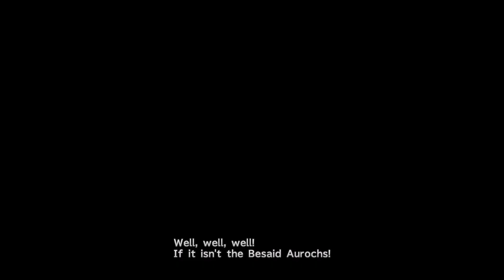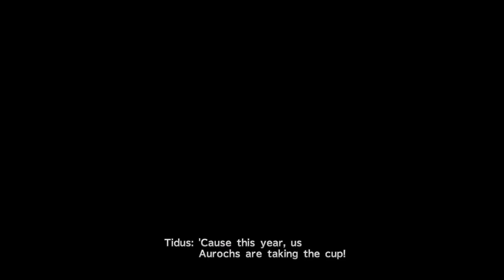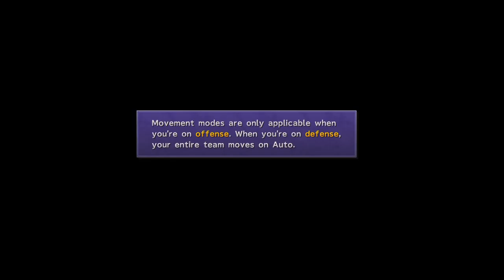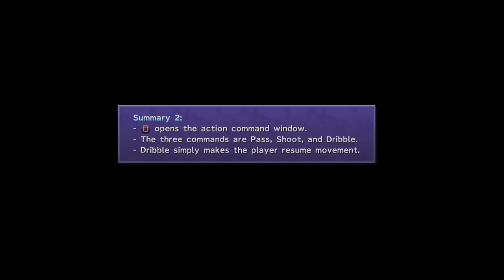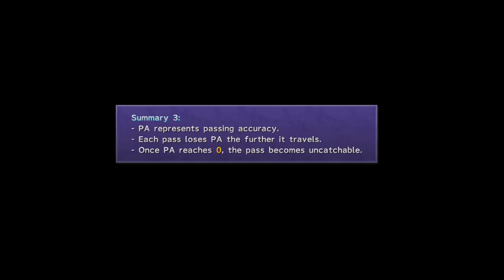Let's Play Final Fantasy X X7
Squaresoft

Arriving at the Tournament